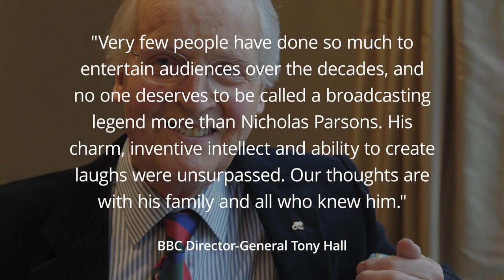Nicholas Parsons dead at 96: Broadcasting legend and Just a Minute host dies after short illness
Nicholas Parsons, host of BBC Radio 4's Just A Minute, has died aged 96 after a short illness, his agent said.

Parsons was surrounded by his family when he died in the early hours of Tuesday, a statement added.

He first fronted Just A Minute, where panellists have to speak for one minute without hesitation, deviation or repetition, on its inception in 1967.

The broadcaster missed a recording of the show for only the second time in more than 50 years last summer, due to a bad back.